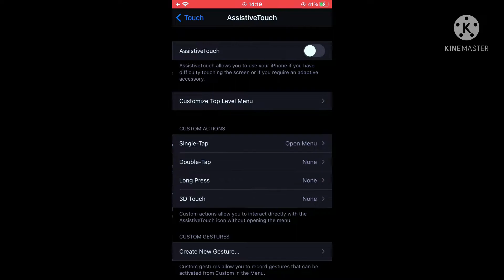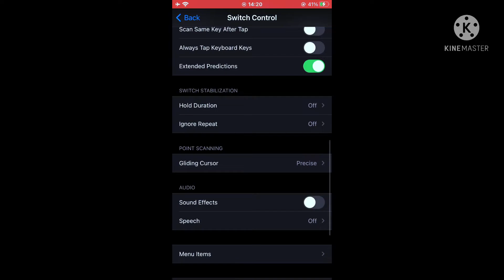Perfect ⚡️setting ⚙️ Dpi+Sensi 🚀Iphone 7 Normal 📱🥀 highlights Free Fire 🇧🇷🔥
Setting Free Fire iPhone 7 

99 likes? ❤

سبحان الله والحمد لله و لا إله الا الله ❤️

highlights,setting, headshot,
ff
كيف تلعب فري فاير ب a10
a20+a30

highlights free fire serie b, tryhard vs white,
tryhard vs syblus,
tryhard vs white 444,
tryhard vs rabel,
tryhard vs moro,
tryhard yt
white444 music, nubro vs white,
nubro tuts tuts,
nubro vs hiroshima,
nubro ff

white444 bnl syblus vs hacker,